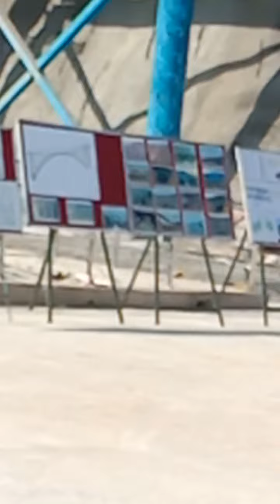Bridge Construction Work @India_infrastructure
New bridge work is going on .